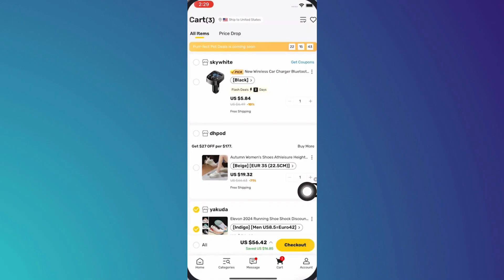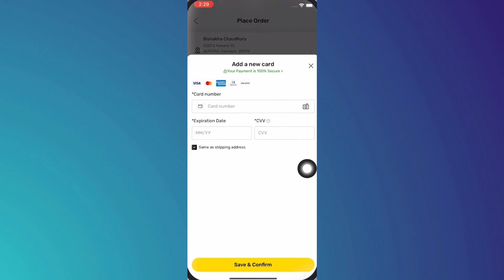How To Add Debit Or Credit Card On DHgate (2024)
Learn how to add your debit or credit card to DHgate with this simple guide! Whether you're shopping or managing your payments, this step-by-step tutorial will show you how to link your card to your DHgate account quickly and securely. Perfect for making your purchases smooth and hassle-free!